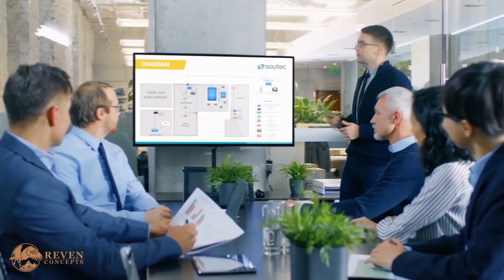Step Into Your Journey | Motivational Speech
Step into the transformative journey that propels you to new heights. It's time to embark on the path that leads to your next level of growth and success. Embrace the challenges, seize the opportunities, and evolve into the best version of yourself. The journey begins now—embrace it with courage, determination, and unwavering belief in your potential.

▶Speaker
Michael Rearden

Motivation In Motion Season 10 Episode 2